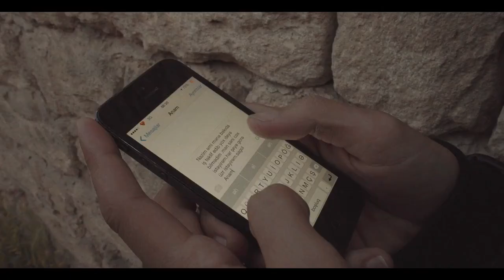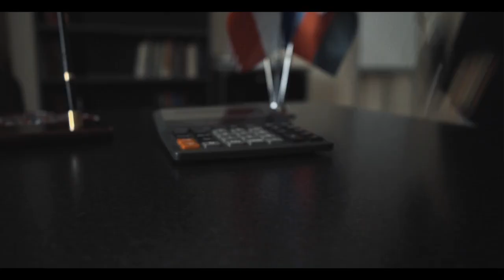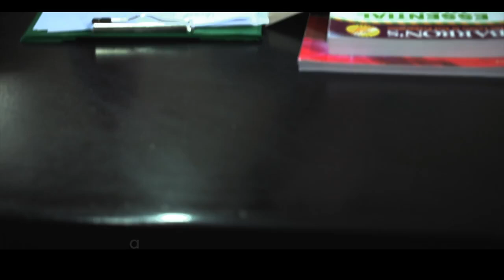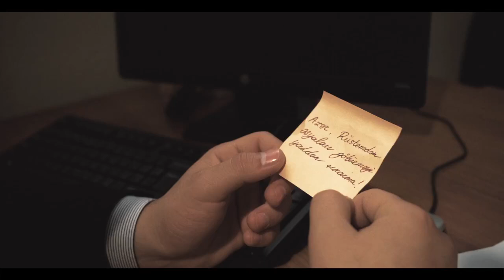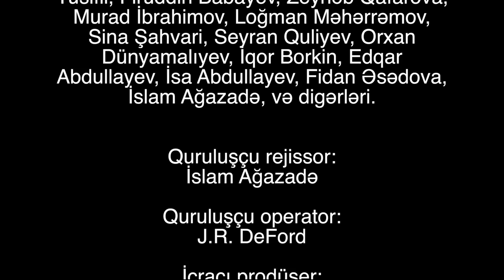Forgive Me (Bağışla məni) - Azeri Language HD Film - Full Movie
A young man is forced from his home by his drunken father and soon finds himself in Azerbaijan’s capital city caught up in an uncle’s disreputable business venture. However, his determination to harbour resentment against those who have wronged him is challenged when his father falls ill. A story of forgiveness centred around the Azeri celebration of Persian New Year.
00:00 Introduction
00:48 Episode 1
07:45 Episode 2
18:30 Episode 3
25:52 Episode 4